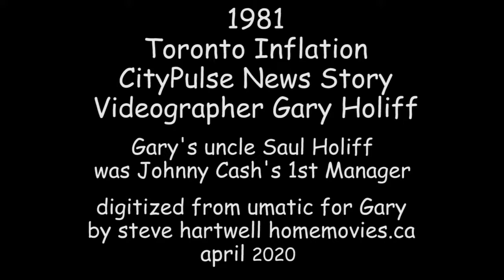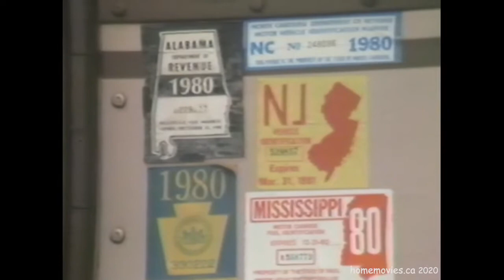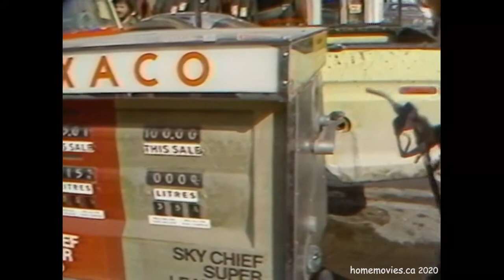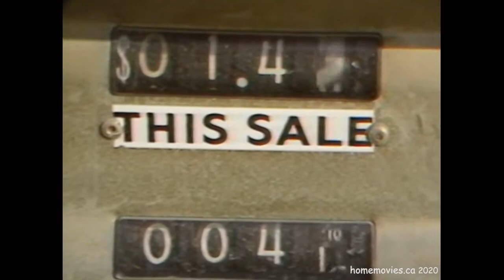1981 Toronto Inflation 12.6 % by CityPulse News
Gary Holiff was a videographer for Toronto CityPulse News and he kept some of that work of 1980-81 to use as a professional resume. Gary found my Kijiji Ad early April 2020 and wound up driving from Toronto to my place in St Catharines with a big heavy box of 46 Umatic video tapes for me to digitize.

From forty years ago, the content is now historically interesting, fun to watch.

Interesting side note: Gary Holiff's uncle was Saul Holiff, Johnny Cash's 1st Manager. Gary's cousin, Jonathan, son of Saul, found a huge treasure of information and AV recordings from those years, after Saul passed away. Jonathan made a documentary of it he called, "My Father and the Man in Black" Several family members, including Gary, played Saul at different ages in the documentary. It is available to watch on Youtube at the following links.